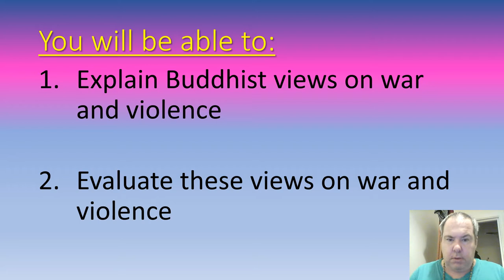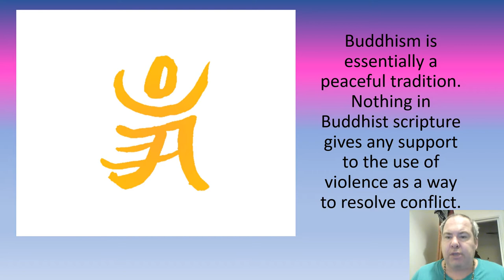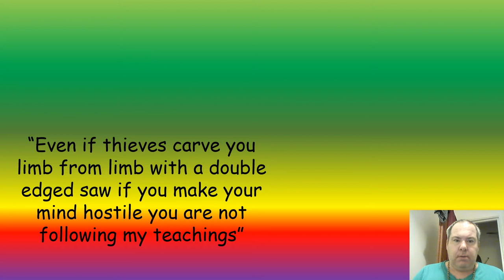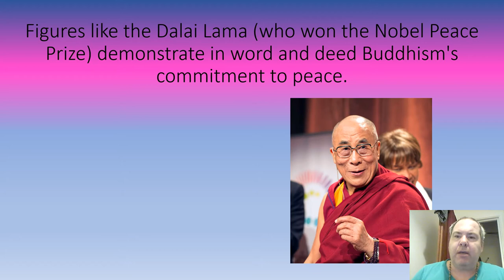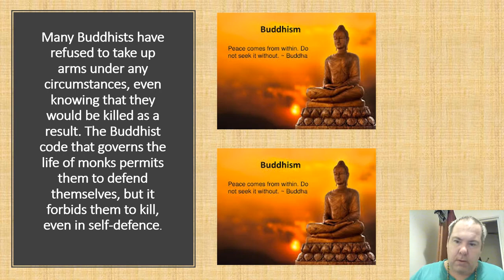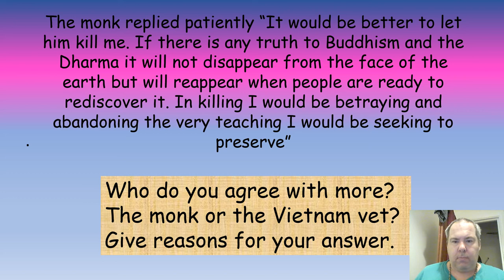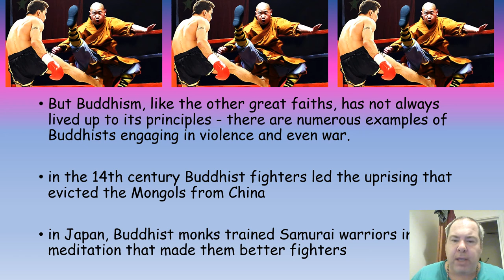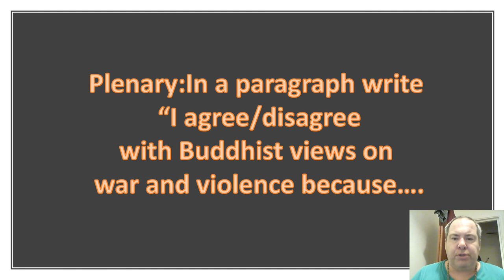Buddhist views on war (19 philosophy bites)